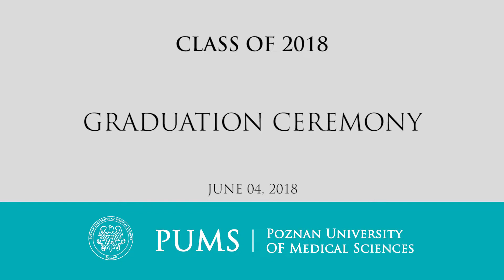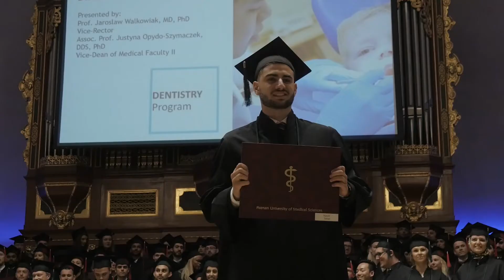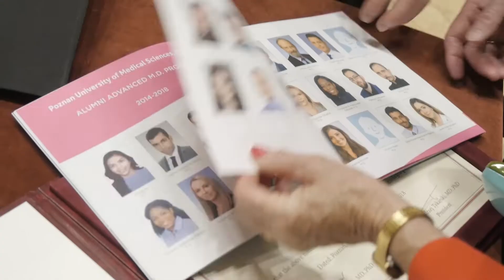Flashback to Graduation Ceremony at PUMS 2018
Short video from the Graduation Ceremony of Poznan University of Medical Sciences PUMS, Class of 2018